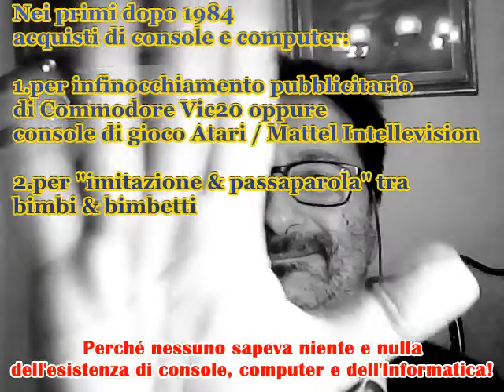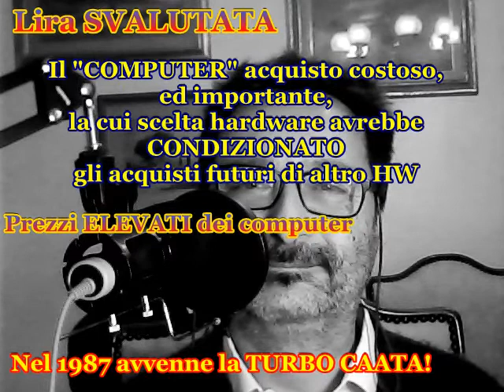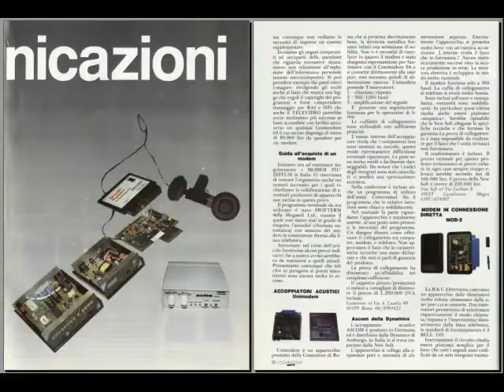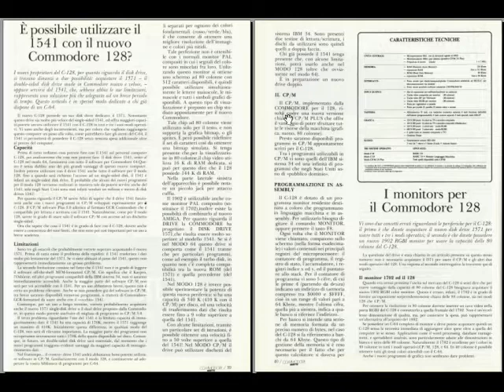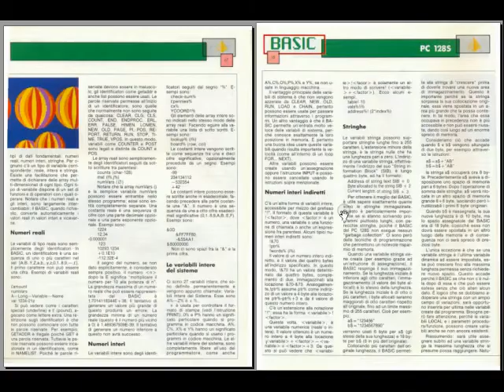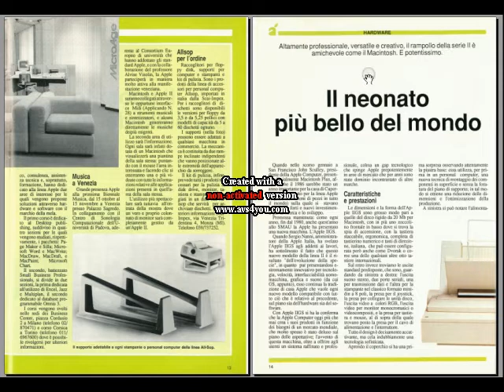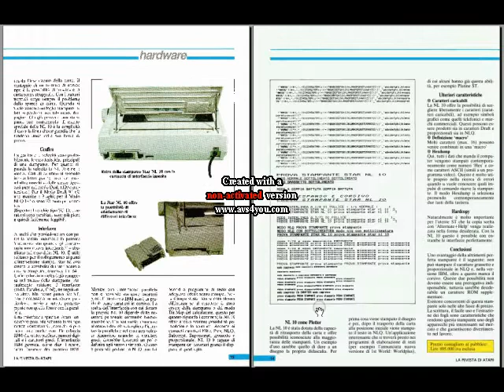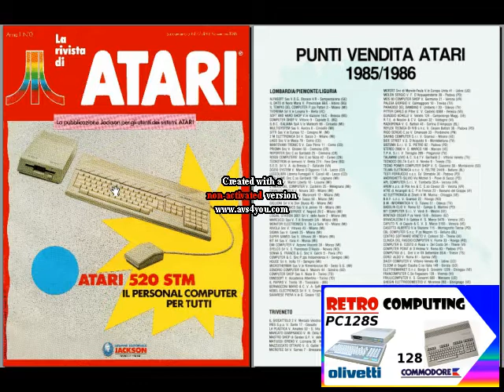retrospettiva PC128S contro C128 mentre a Scuola nel 1986 c'era MS-DOS - Fare Retrocomputing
Storia dei criteri d'acquisto di home computer nel decennio 1980s

[ 0:00 ] opening
[ 1:15 ] criteri d'acquisto primi anni 1980s
[ 2:17 ] criteri d'acquisto dopo 1984
[ 3:35 ] criteri d'acquisto dopo 1985
[ 7:50 ] Commodore Gazzette 1986 febbraio
[ 14:39 ] Olivetti Prodest User 1986 settembre
[ 18:59 ] Applicando 1986 ottobre
[ 22:58 ] Rivista di Atari 1986 Novembre
[25:10] 🚧🚧 *ERRATA CORRIGE* 🚧🚧
🚧 sarebbe servito solo un Disk Drive
🚧 Atari 520STm era dotato di modulatore TV
👉 infatti...
📌 Prezzi (iva inclusa 18%) MC-Microcomputer Dicembre 1986
➡️ ATARI 520STm /512K/68000 a 24bit da 8Mhz
➡️ incluso mouse/modulatore RF-tv: Lit.873'200
➡️ disk drive 360K da 3.5": Lit.Lit.348'100
➡️ *TOTALE= Lit.1'221'300*
✅ Olivetti PC128S + monitor 12"BN
✅ PC128S con 128K/65C12 ad 8bit da 2Mhz/disk drive 3.5"
✅ TOTALE= Lit.1'174'100
📌 Prezzo Olivetti PC128S affissione 1/1/1987
📢 Commodore C128/128K/8502 ad 8bit da 2Mhz: Lit.767'000
📢 Datassette: Lit.141'600
📢14"Monitor 1801: Lit.548'700
📢 TOTALE= Lit.1'457'300
🔥 Apple //gs 256K/65C816 da 16bit con 2.8Mhz:
🔥 incluso mouse e tastiera: Lit.2'006'413
🔥 disk drive 5.25": Lit.590'000
🔥 Monitor 12"BN: Lit.401'200
🔥 TOTALE= Lit.2'997'613

📌 Perché 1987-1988 furono anni importanti per Home Computing?!

Il file è in Copyleft(BY-ND-NC)